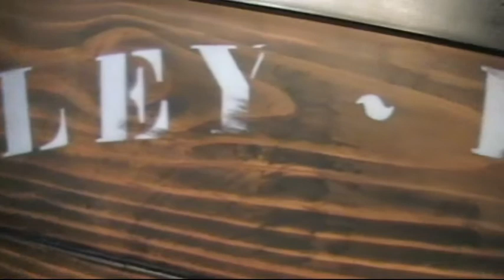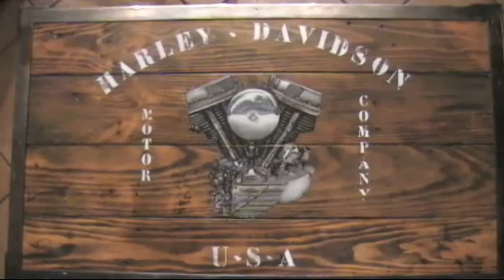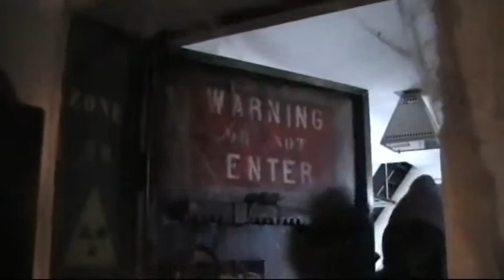harley davidson panhead but no music because youtube....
sorry no music because you tube.
cette table de salon est a vendre. me contacter .